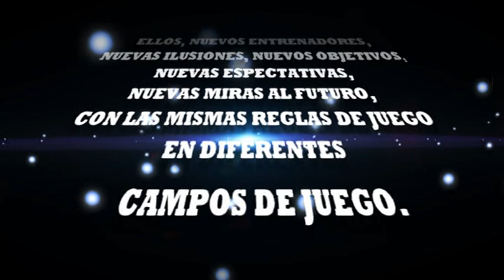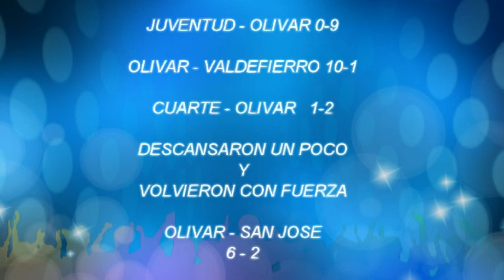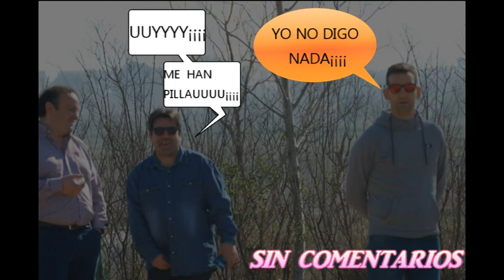2ºBenjamin Olivar 2016-2017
Temporada 2016-17 de nuestros chicos.